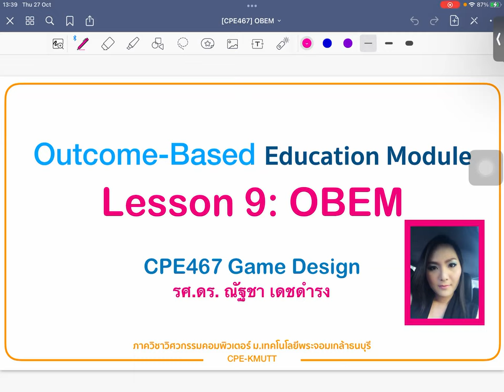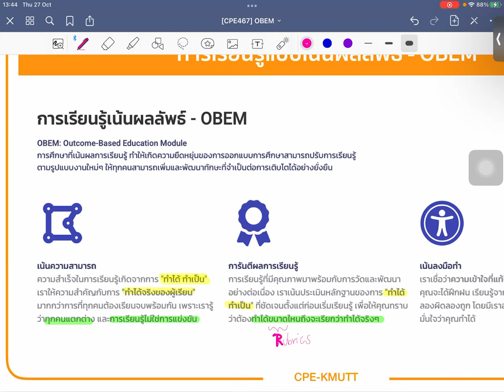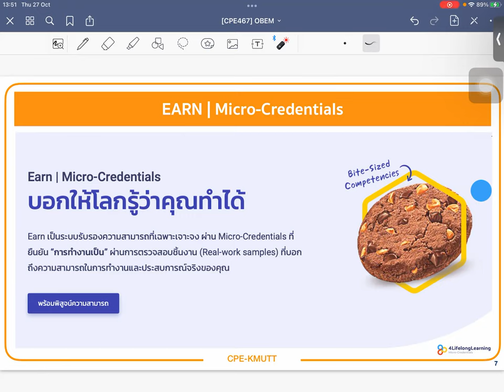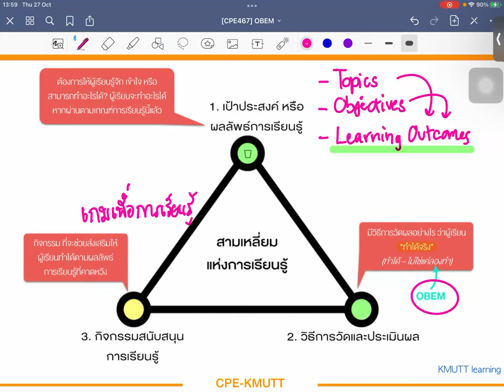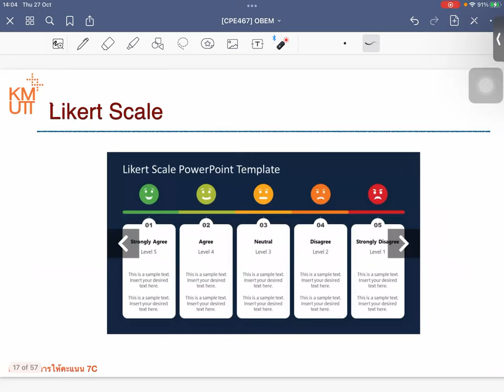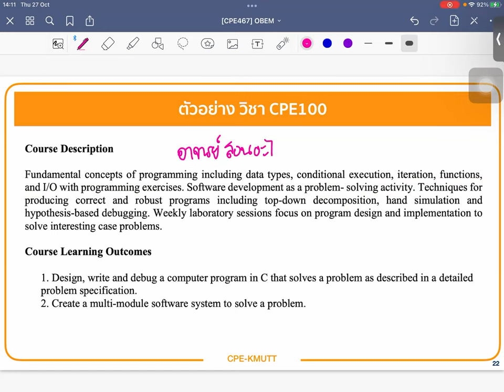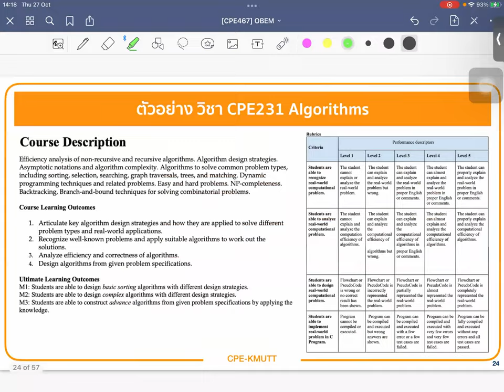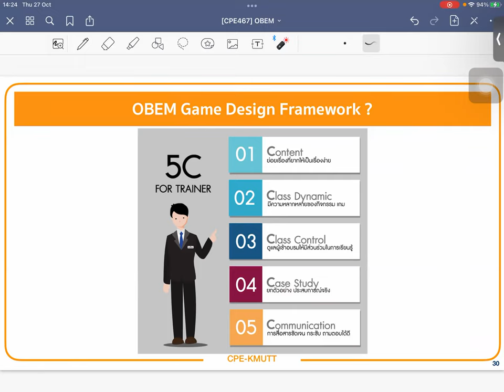Lesson 9 OBEM game